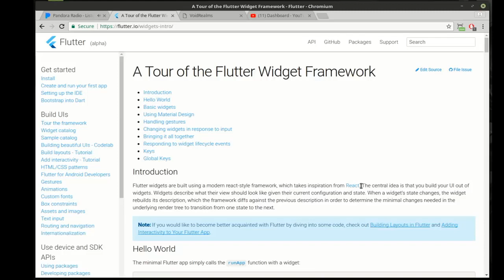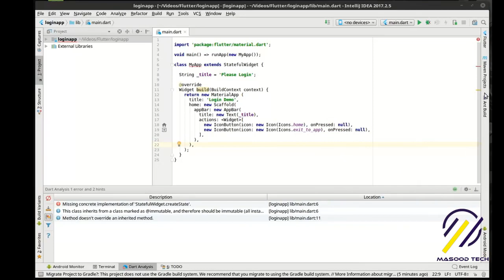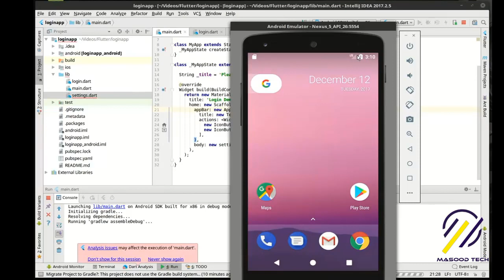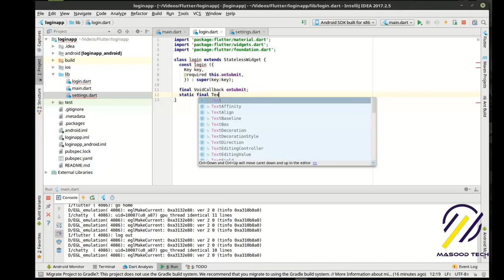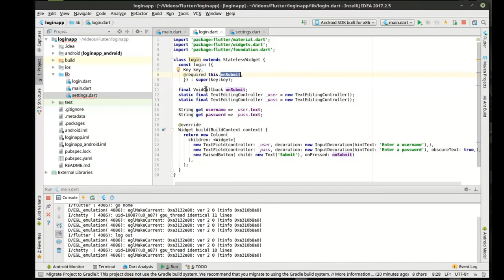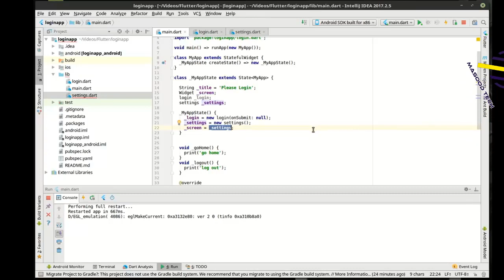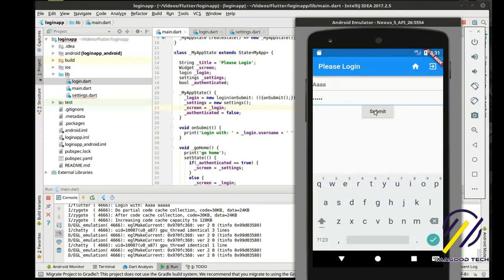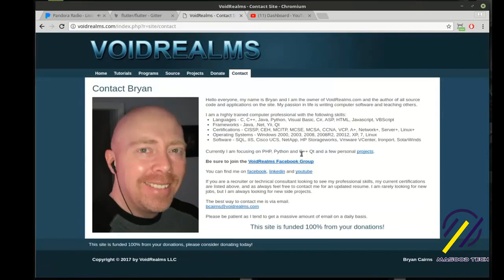Flutter - 24 Login App | Introduction to Flutter Development Using Dart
I have created this tutorial to help you learn about login app in Flutter. In this Video you will learn about Flutter login app with dart language.
In this Flutter tutorial for beginners, I'll give you a quick introduction to the course and Flutter itself, a preview of what we'll be building & finally show you how to describe Intro to Libraries in Flutter on your own project.

QUERIES SOLVED:
1 - flutter login app, flutter firebase Login App
2 - firebase log in with flutter, firebase auth in flutter
3 - firebase auth in flutter, firebase authentication in flutter
4 - google sign in flutter, google sign-in flutter
5 - the growing developer with Flutter, firebase tutorial
6 - google sign in flutter firebase, google sign in flutter ios
7 - google sign in flutter example, google sign in authentication flutter
8 - google sign in flutter app, flutter ui
9 - flutter responsive ui, flutter login ui, flutter tutorial
10 - welcome login and signup page ui in flutter
11 - login screen in flutter to create login and signup in flutter
12 - login signup screen in flutter for beginners
13 - flutter tutorial for beginners? how to create login form
14 - signup page in flutter - signup page in flutter tutorial
15 - login page in flutter tutorial
16 - to start flutter app development
17 - flutter for beginners, flutter ios app development
18 - flutter ui design, flutter ui speedcode, flutter ui tutorial

1: Flutter ui - Simple Login UI using Flutter
2: Flutter UI: Simple Login UI using Flutter(Responsive)
3: Flutter login app just for beginners
4: flutter sign up page - flutter dashboard design
5: flutter profile page ui - flutter ui animation
6: flutter login authentication - flutter login ui animation
7: login app in android studio | login app in flutter
8: login app in android studio using firebase
9: login app with flutter | flutter login app with firebase